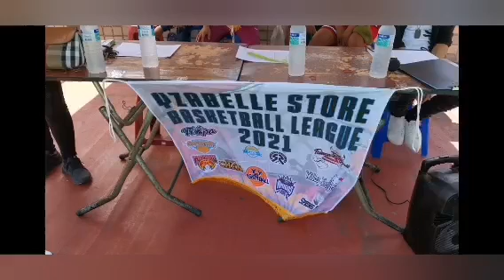OFW Basketball Opening miss brusko as Muse.